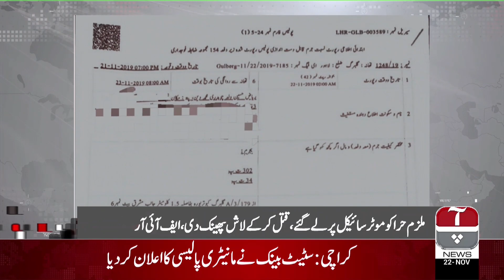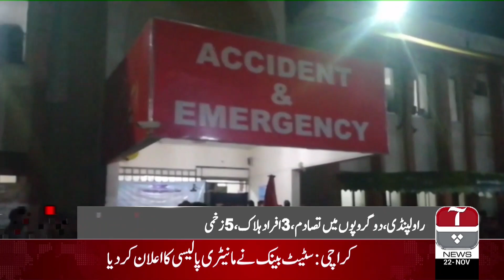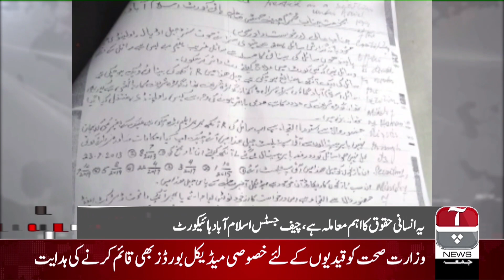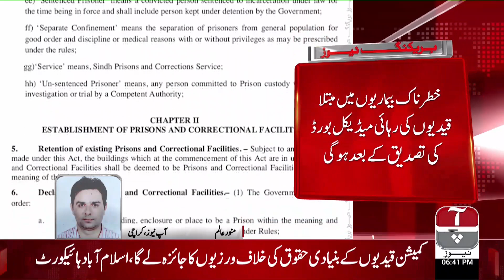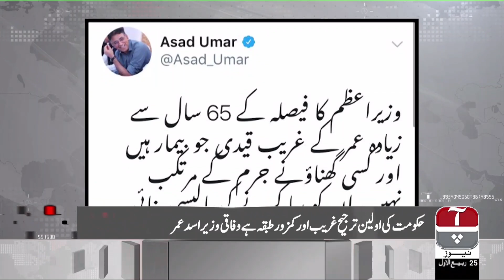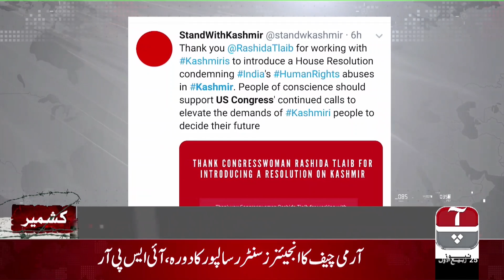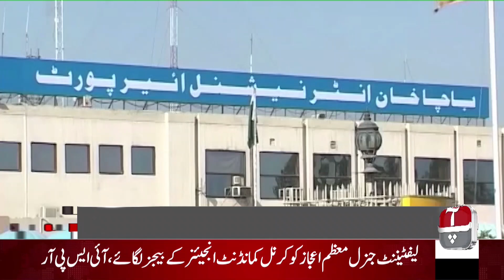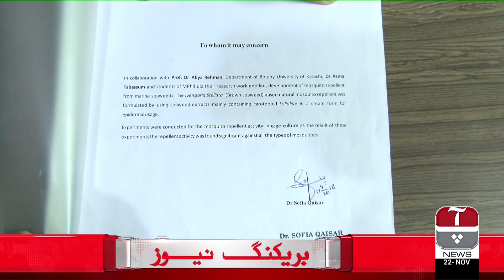Aap News Bulletin | 6:00 PM | 22 Nov 2019